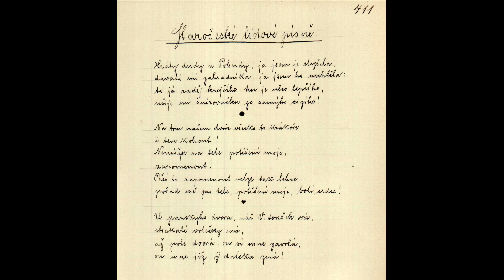Hrály dudy u Pobudy. Staročeské lidové písně.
Hrály dudy u Pobudy. Staročeské lidové písně. Dudácká Kapela Mistra Jardy Formánka. Bagpipe with Song in Czechish. HMV, AM 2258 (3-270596, BW 2631 I Δ) (25 cm)
(From the Ehrlich-Zdvořák Coll., Zagreb, Croatia, No. 411)